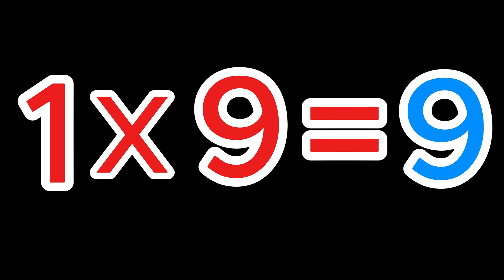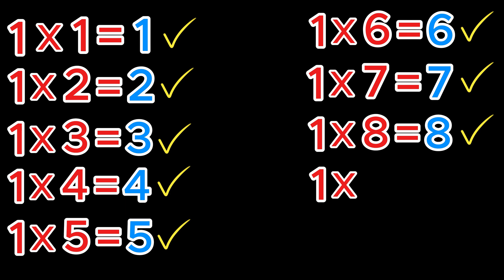1 Times Table – Repeated 2 times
Welcome to our fun and easy multiplication lesson! 🌟 Did you know that multiplying any number by 1 keeps it the same? Let’s say it together: